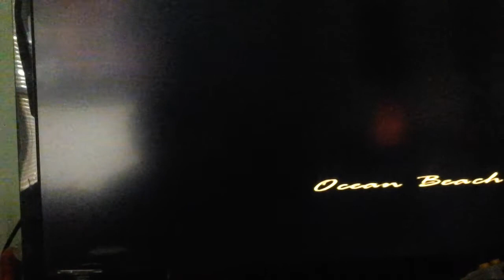Gta vc pt 3